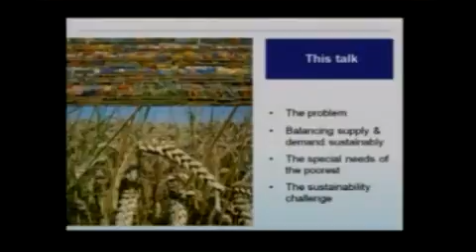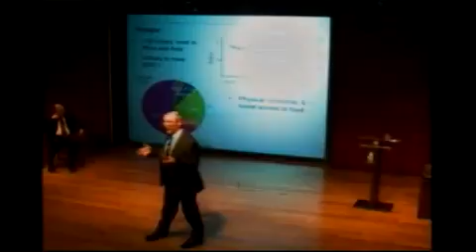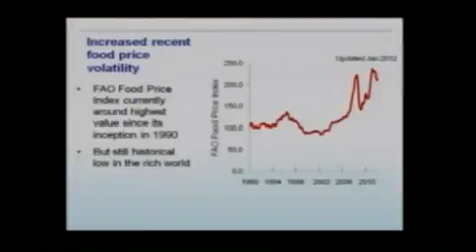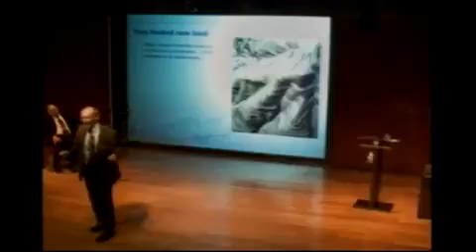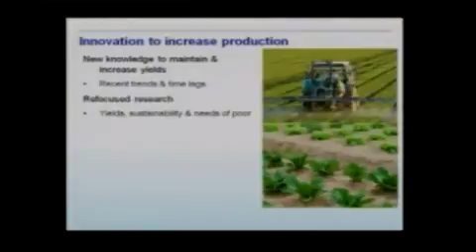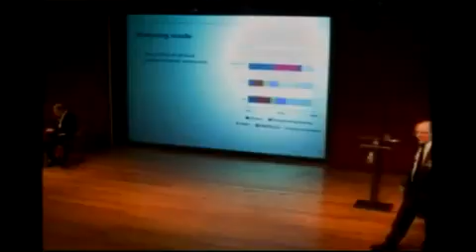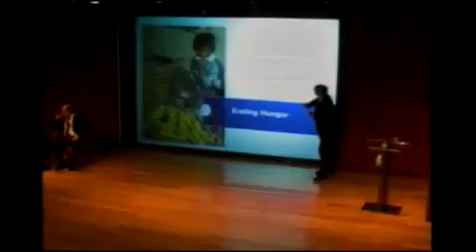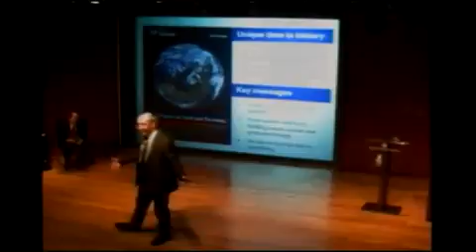O desafio de alimentar nove mil milhões de pessoas em 2050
Charles Godfray

Foresight report looking at the increasing pressures on the global food system between now and 2050